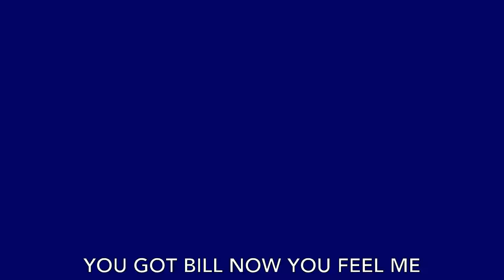HILLARY CLINTON RAP: DON'T SAY BENGHAZI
Hillary has scandals. Hillary has history. Hillary don't give a F!#@.

Design + Animation: Augenblick Studios
Producer: Aaron Augenblick
Storyboards: Keith Stack
Animators: Keith Stack, Yvonne Hsuan Ho
Voice Talent: Jasmin Khadia
Editor: Stephen Perlstein
Interns: Irving George, Branko Kljajic

Hillary Clinton Rap: Don't Say Benghazi Lyrics:
2016
Ain’t like 2008
You ‘round for this regime It’s the year of the H
You got Bill now you feel me
Where there’s a way, there’s a will
How do you spell Hill-a-ry
Spell it Capitol Hill
Scandals doggin my campaign
GOP calls me Nazi
Right wingers straight complain
It’s a conspir-ri-acy.
Boeing deals with the Russians
Boeing cuts me a chuck
Private servers for emails
Hillary don’t give a F$%@
Throw shade like it’s sunny
My Prada’s Opaque
Bill F$%@ Secretaries
I’m Secretary of State
House of Cards?
That shit’s Bush League
I’m so much more fancy.
Used connections with Schultz
To give the D to DNC
Whether Trump or dat Bernie
Nobody can stop me.
My dynasty’s Chelsea
Just don’t say BENGAHZI.
Snipers almost just shot me
So don’t say benghazi
Am I friends with ra-di-cals?
No I’m radically fleek
Got iPhone and Blackberry
Shakin’ hands with the sheik
If I don’t get the White House
I’ll burn that shit black
Gave it up to Obama
Now I want that shit back
F$%@ those 2008-ers
F$%@ now or F$%@ laters
Trump’s small handed shakers
And F$%@ all my haters
Hillray’s takin the Oval
Hillray’s writing the laws.
A woman up in white house
Yeah it gives men a pause
Just don’t say Benghazi
What the F$%@ is Benghazi
Cuz Nobody can stop me.
And if somebody stop me
Put that shit in the hot seat.
I put the Clit into Clinton the FU in Fugazi.
Twenty-sixteen for Hillray
Ya’ll better just watch me.
Ya’ll better watch me
Just don’t say Benghazi 2016 for Hillray.
2016.
Bitch.